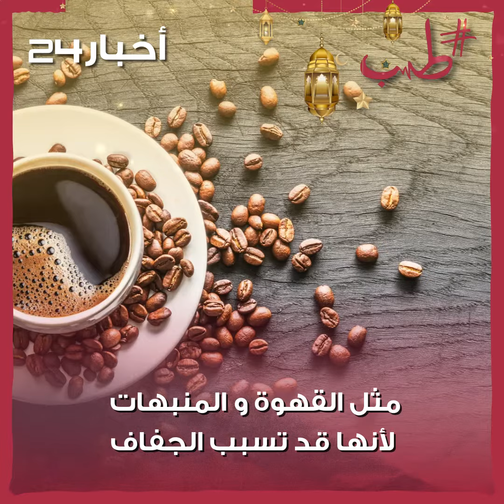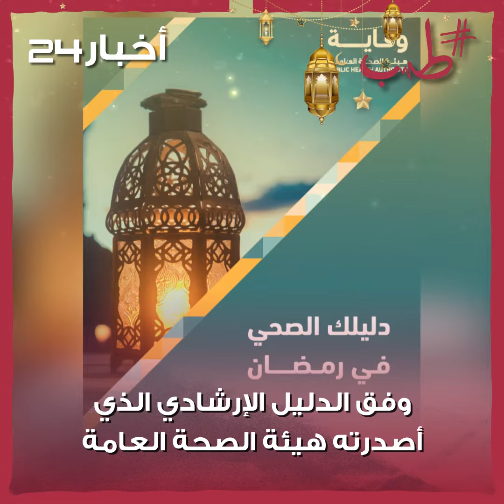منها تجنُّب الإفراط في الطعام.. نصائح لمرضى السكري مع الصيام في رمضان